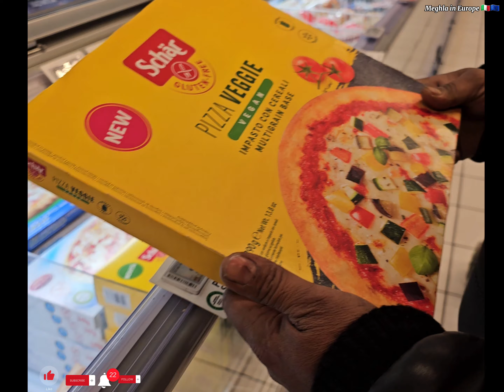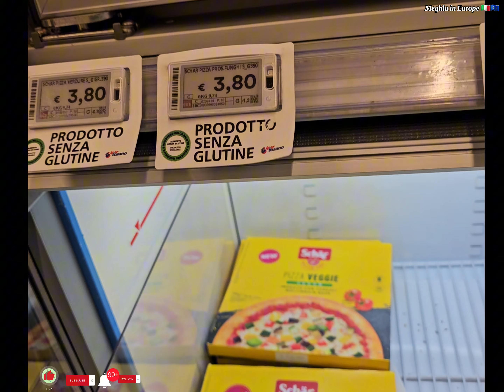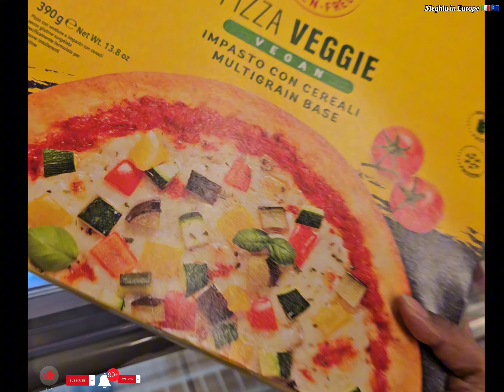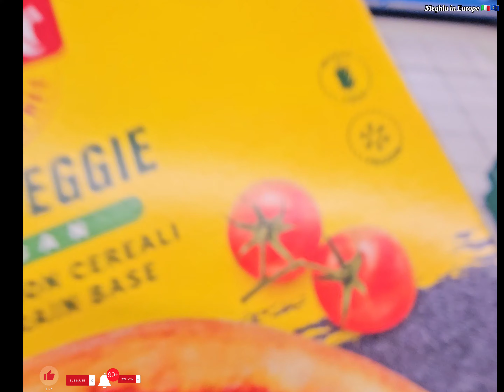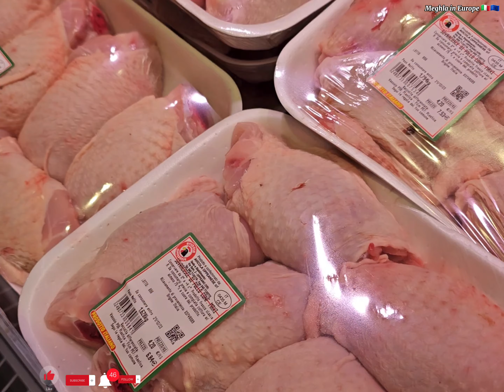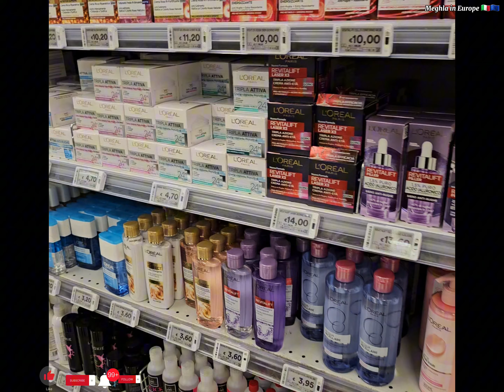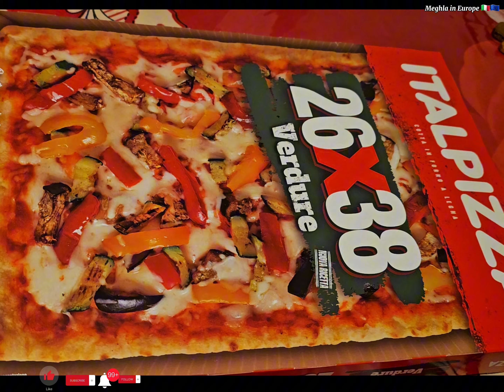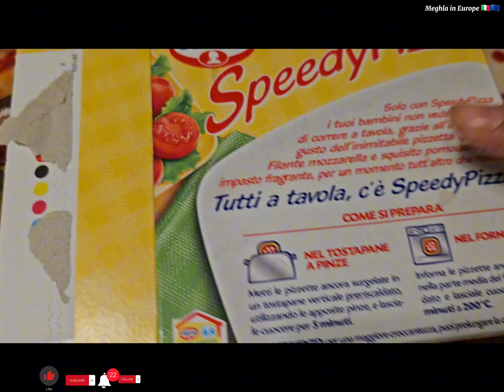ইটালিতে🇮🇹 পিৎজা দাম মাত্র ৩ টাকা🍕.Italian pizza খেলাম বাঙালি স্টাইলে। জামাই আমি আমার কত দায়িত্ববান🥰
ইটালিতে🇮🇹 পিৎজা দাম মাত্র ৩ টাকা🍕
italian pizza🍕 খেলাম বাঙালি স্টাইলে।
ইটালিয়ান পিৎজা কে পেঁয়াজ কাঁচামরিচ দিয়ে বাঙালি স্টাইলে খেলাম।
জামাই আমি আমার কত দায়িত্ববান🥰 Mash allah..
আমার হাসবেন্ড আমার জন্য কত ভাবে❤️ কত চিন্তা করে 😯 কত দায়িত্ববান 🥰

tag...